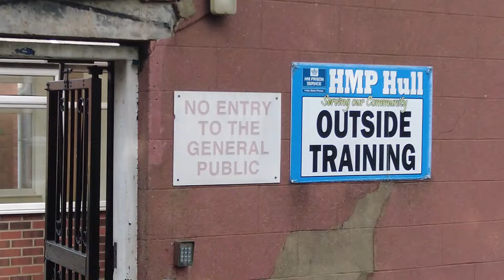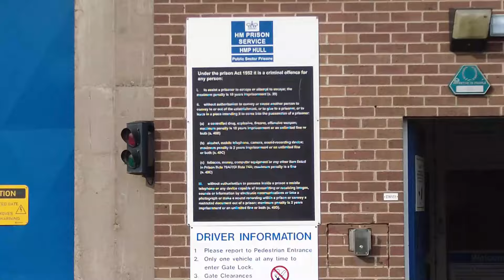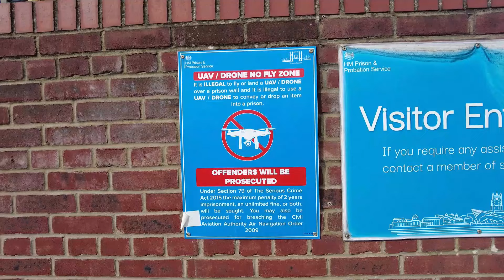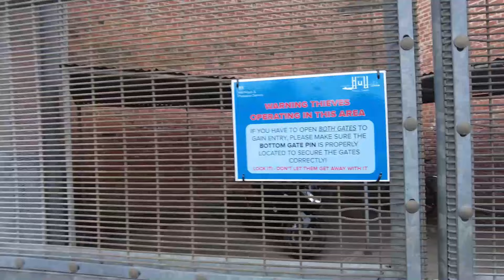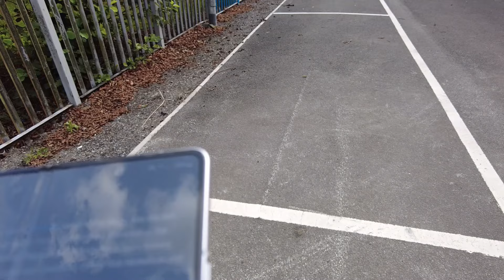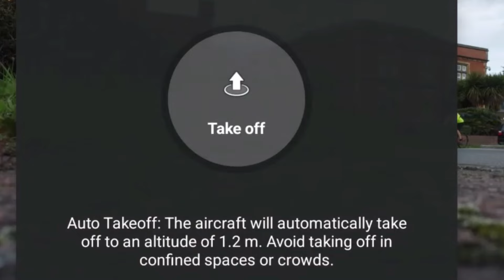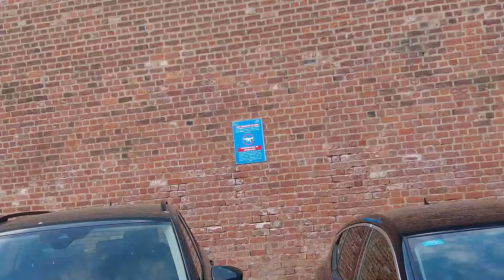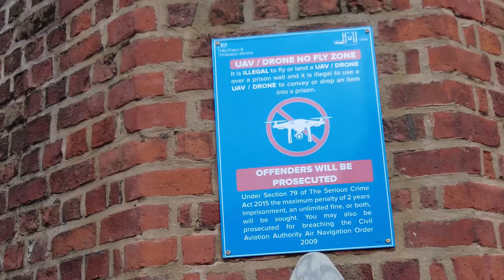(HMP Hull) The Gang Is Out In Full Force!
What is going on guys today i visited HMP Hull nice prison nice location shame cant be said about the staff who seem to think its ok to try and infringe somebodys humam right! hope you enjoy the video guys